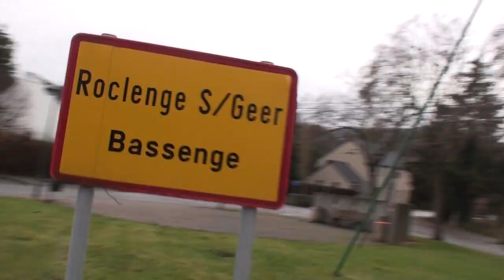2011 Ritje met de B Ploeg van Sluizen op 4 dec - Merida Biker Fons Moors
Ja ja ik geef het toe. We zullen nooit toppers worden.
Maar we hebben veel fun. Vooral na afloop...